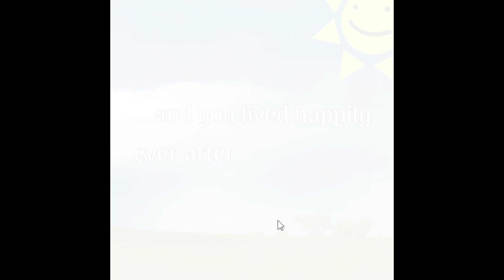Itchy Scratchy | gameplay (pc videogame)